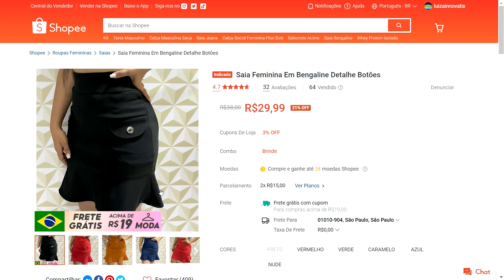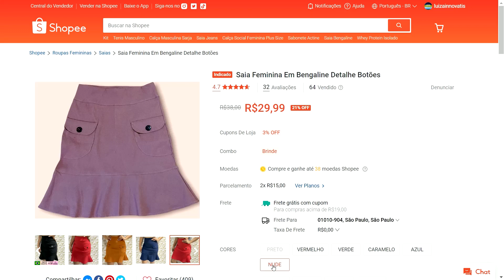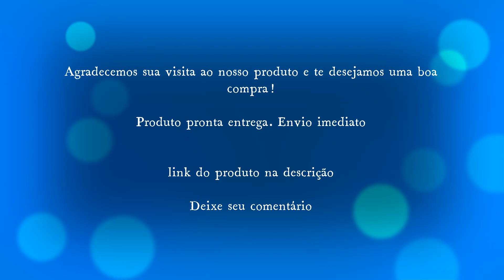Saia Feminina Em Bengaline Detalhe Botões